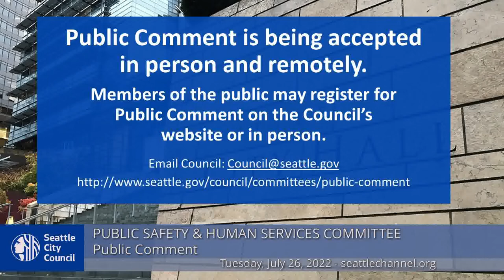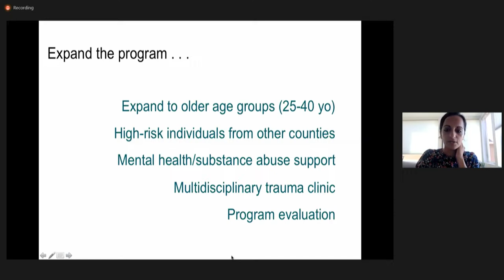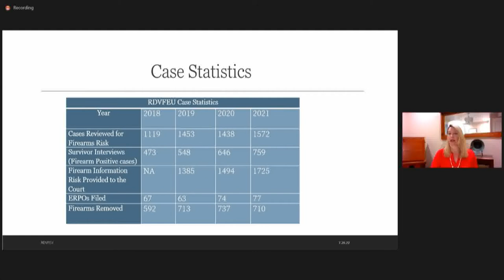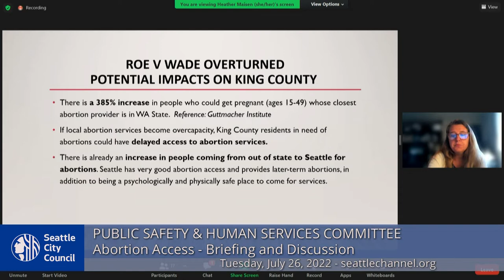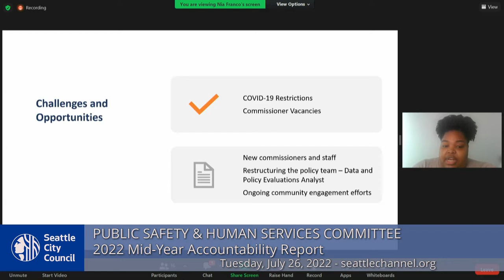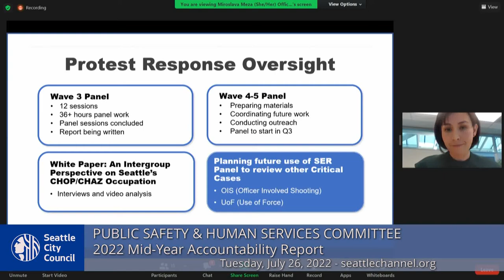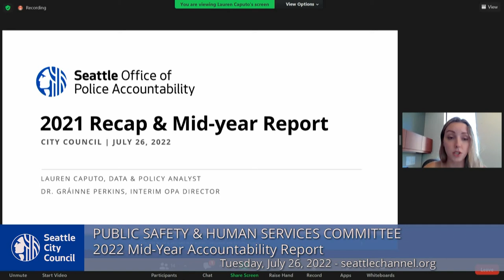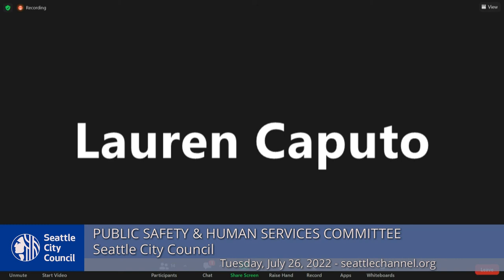Seattle City Council Public Safety and Human Services Committee 7/26/22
Agenda: Call to Order; Approval of the Agenda; Public Comment; Gun Violence Prevention; Abortion Access; 2022 Mid-Year Accountability Report.
1:52 Public Comment
6:56 Gun Violence Prevention
53:37 Abortion Access
1:19:37 2022 Mid-Year Accountability Report